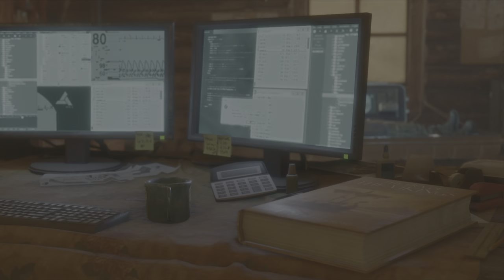Why Assassins Creed Goes to the Baghdad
This was a scene from the end of Valhalla, it sets the story line for why the next installment is set in Baghdad from the character perspective of Basim.